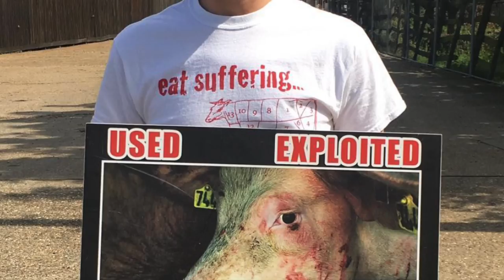Going back to prison...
Life has a funny way of coming full circle.

WATCH THESE:
The Best Speech You'll ever hear-